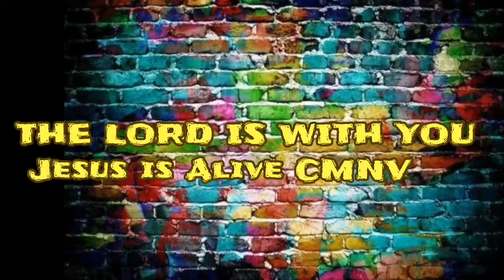THE LORD IS WITH YOU by Jesus is Alive CMNV